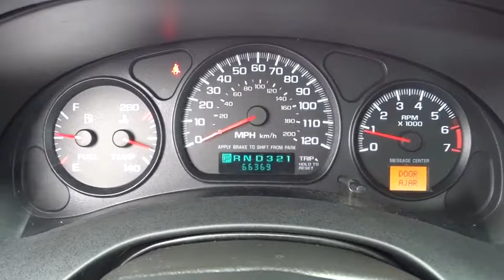2004 Chevrolet Monte Carlo Columbus, Delaware, Westerville, Gahanna, New Albany, OH D60001A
2004 Chevrolet Monte Carlo
2004 Chevrolet Monte Carlo LS - Stock#: D60001A - VIN#: 2G1WW12E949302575

Krieger Ford
1800 Morse Road

*Multi-Zone Air Conditioning *Automatic Headlights *Keyless Entry *Front Wheel Drive *NHTSA 5 STAR CRASH RATING!*